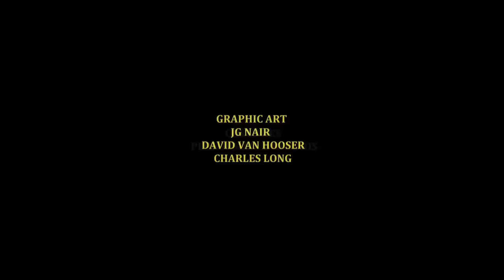Gezlinger's Knot Smoking HD Movie.mov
Smoke your way back to health! It's the GK way!

Welcome to the Post-Apocalypse! Mutant Horse presents another in a series of satiric videos based on the world of "Gezlinger's Knot: Traveling Rimside Blues," a serialized graphic novel set in a future we should all hope never comes to pass.